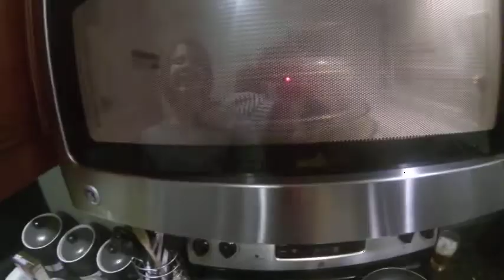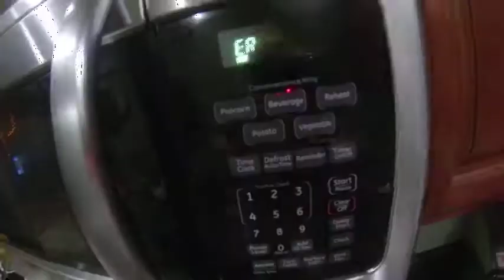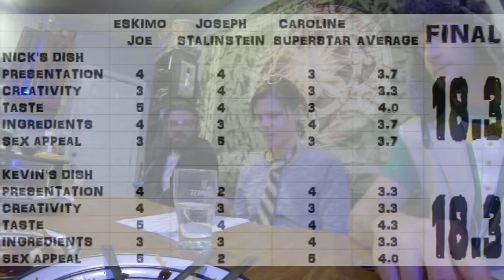CHOPPED: Rage Cage Edition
One Friday night, instead of going out drinking we decided to stay in drinking. Caroline asked if we'd like her to pick up some food on her way over and we asked her to get 5 mystery ingredients for Nick and I to cook with, Chopped style! And, since I have a GoPro, why not film the shenanigans?